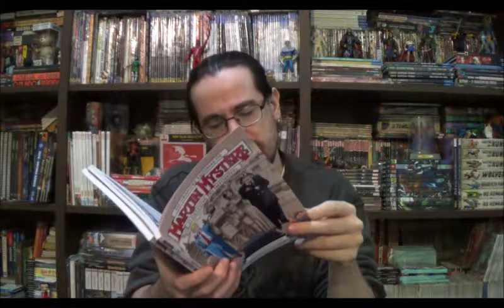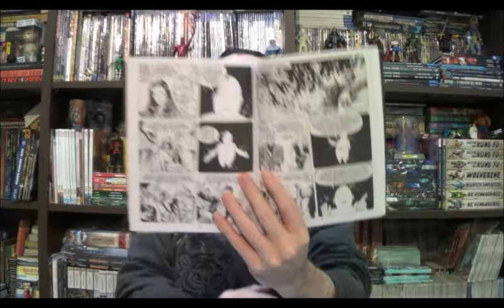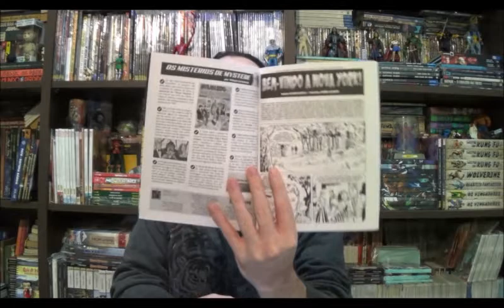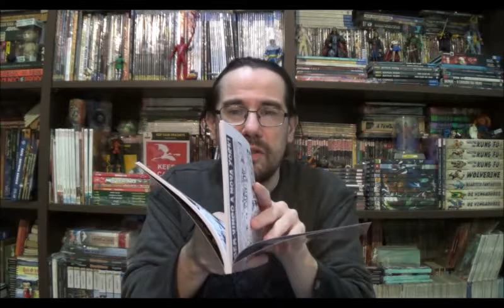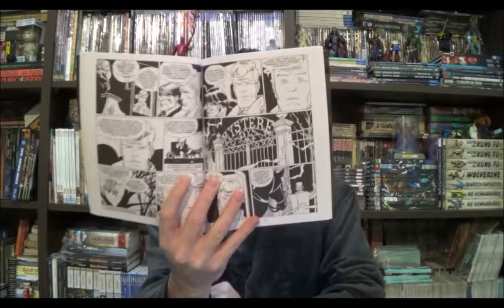Chapéu do Presto Especial - Martin Mystère: Bem vindo a Nova York e Docteur Mystère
Bem-vindos a mais um Chapéu do Presto Especial e no episódio de hoje quero apresentar duas histórias que mergulham fundo no passado do Martin Mystère.

Campinas - SP
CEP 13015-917